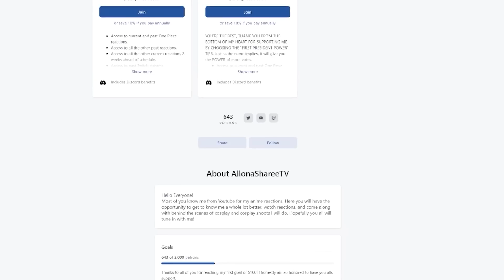I AM THE EDGE | BLEACH TYBW COUR 2 EPISODE 7 REACTION